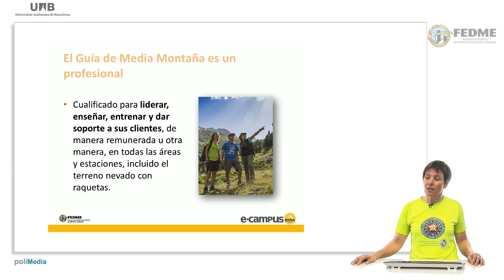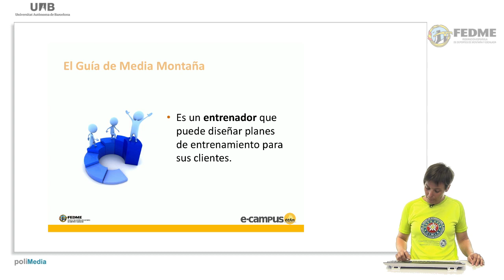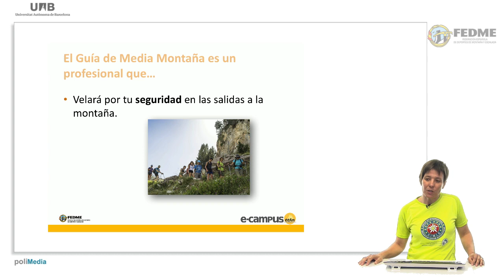El Guía de Media Montaña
En esta cápsula, elaborada en colaboración con la Asociación española de Guías de Montaña, Ana González, Técnico Deportivo en Media Montaña y miembro de la Junta Directiva de la AEGM y de la FEDME nos explica qué es un guía de media montaña y qué funciones realiza.